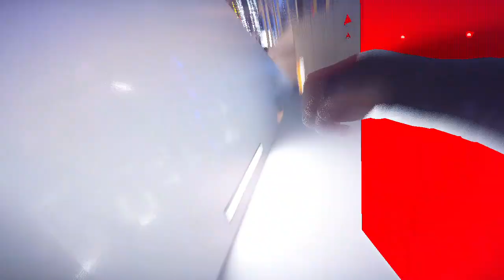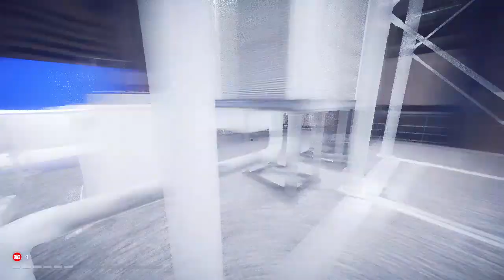CRYSTAL VALLEY CUCCOK Mirror's Edge™ Catalyst 100% végigjátszás #22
Crystal Valley collectibles
Stay Out Of Sight
Run, Just Run